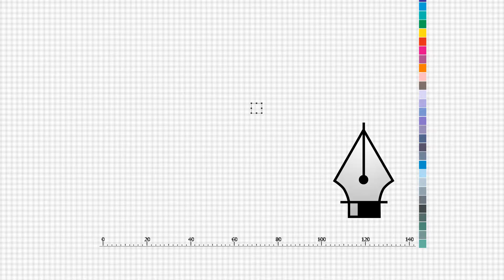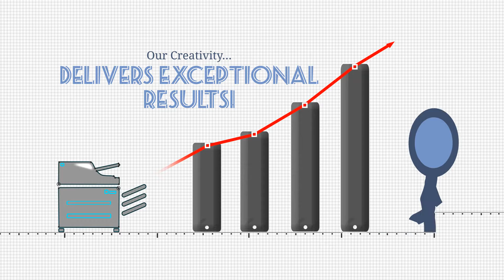Makx Dimensions Profile video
Makx Dimensions is a motion graphic designing company. Our designs and themes will be world class level.